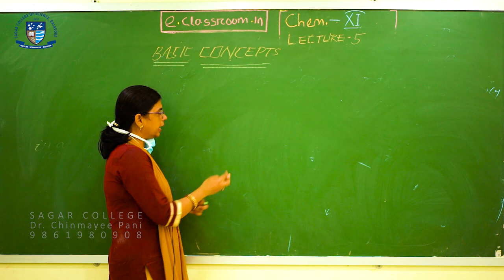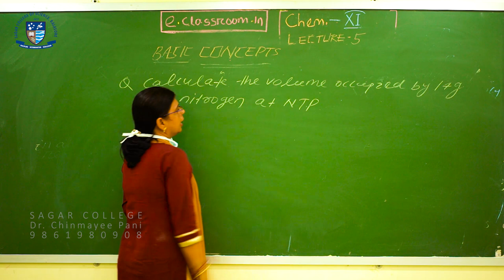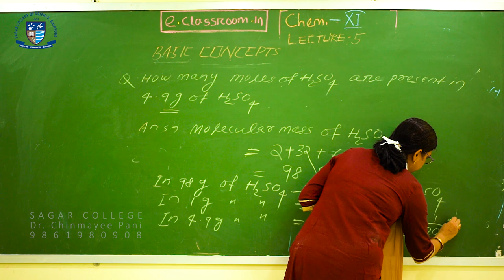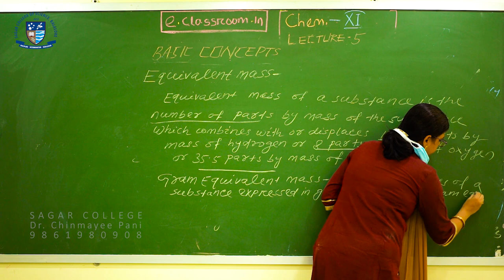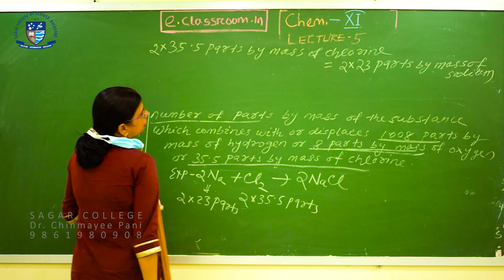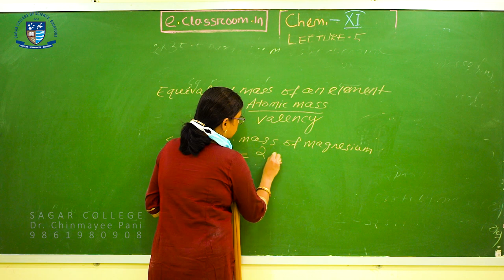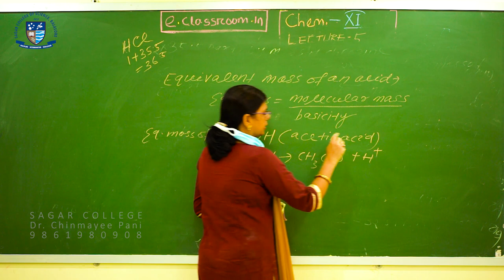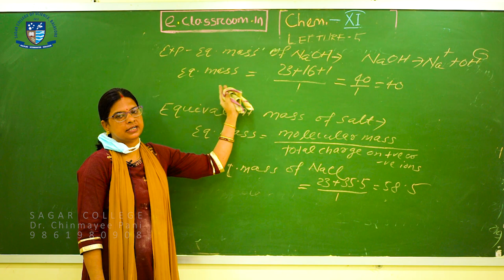Basic Concept of Chemistry | Lecture-5 | Online Chemistry class | Sagar College | CHSE Odisha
Sunhat ,Pin-756002
Dist-Balasore, State-Odisha, India